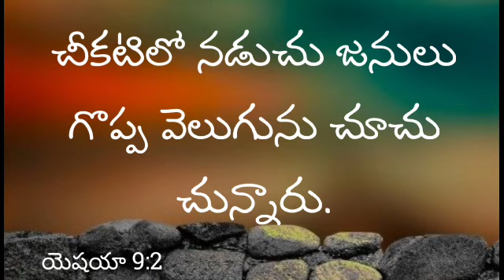చీకటిలో నడుచు జనులు గొప్ప వెలుగును చూచు చున్నారు.యెషయా 9:2